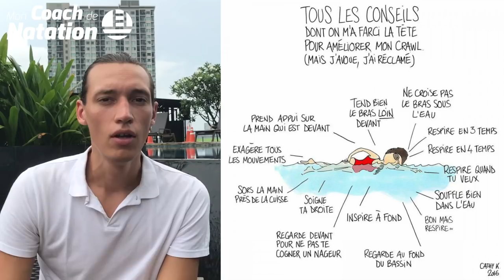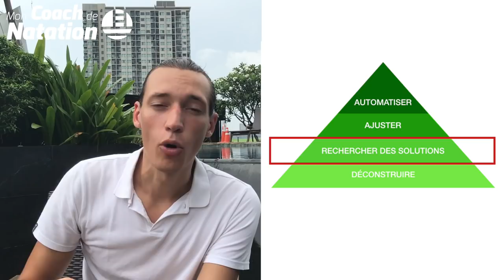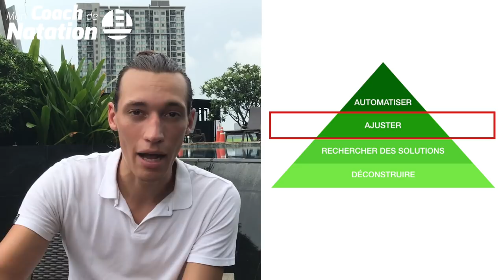❌ Tu PERDS TON TEMPS sur YouTube ! (+ Le SECRET de Tiger Woods pour APPRENDRE à NAGER le CRAWL)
🎁 CADEAU : 3 séances OFFERTES issues de la Méthode CRAWL 2.0 :
👇👇👇 DEROULE LA BARRE POUR PLUS D'INFOS 👇👇👇

Dans cette vidéo, Camille & moi te donnons les astuces pour apprendre à nager le crawl facilement et rapidement.
Car aujourd’hui, avec toutes les informations que tu peux trouver sur Youtube, dans les livres ou les conseils de tes amis, il est difficile d'y voir clair quand tu débutes.
Surtout que les méthodes et les avis divergent, chacun à son propre opinion et en testant tout en même temps, tu ne parviens pas vraiment à progresser…
Là où tu devrais progresser en seulement quelques semaines, tu mets des mois, voir des années, à trouver les solutions qui te conviennent.

🙈 QUI SOMMES-NOUS ? 🙈

Notre objectif ?

🏊‍♂️ Où et comment nous suivre ? 🏊‍♂️